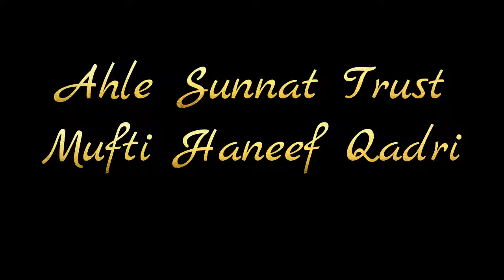JAANWAR BE HUZOOR SALLAL LAAHU ALAIHI WASALLAM SE MOHABBAT KARTETHEY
AHLE SUNNAT TRUST
                                       SUNNI WORLD
                            MD.HANEEF MUFTHI SAB